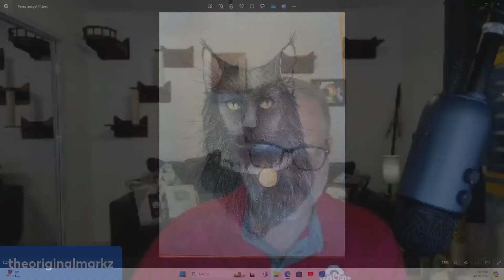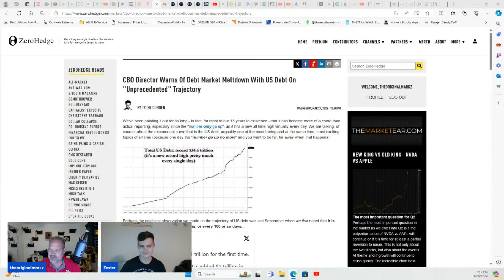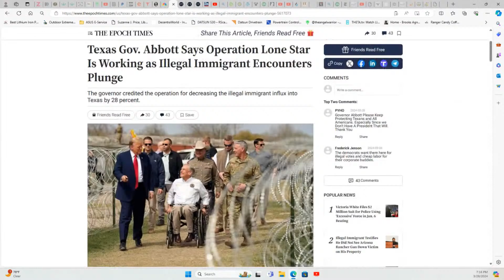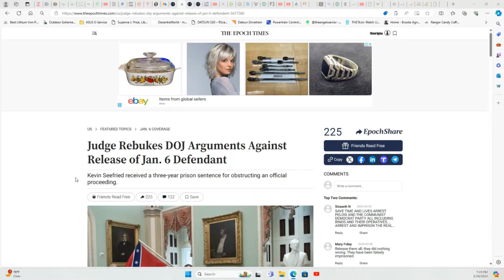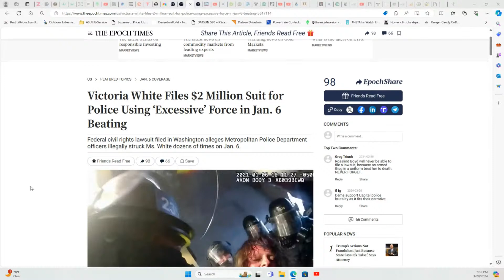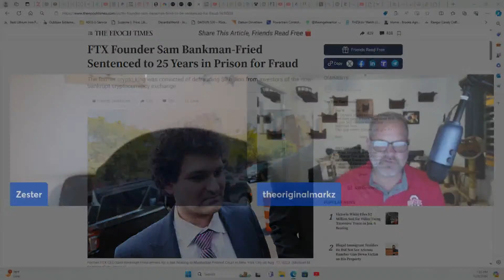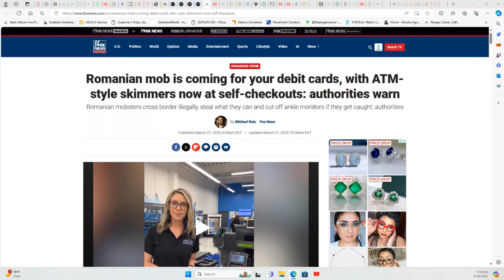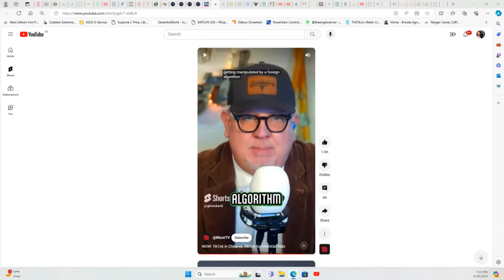Evening News with Mark and Zester 03/28/2024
We hit a bit of the news of the day. Border control works, Supreme court, and organized crime coming across the border.